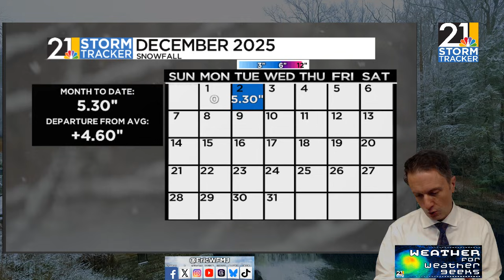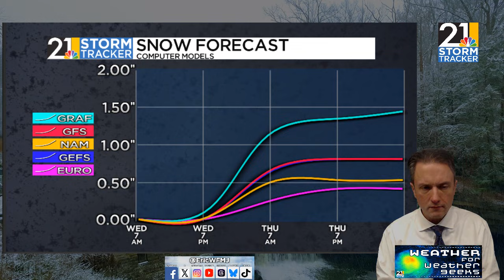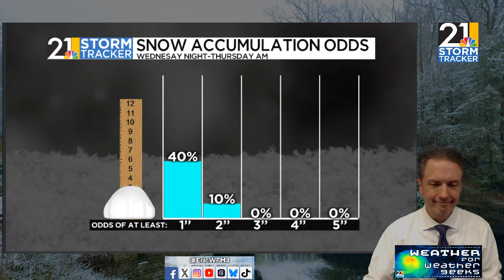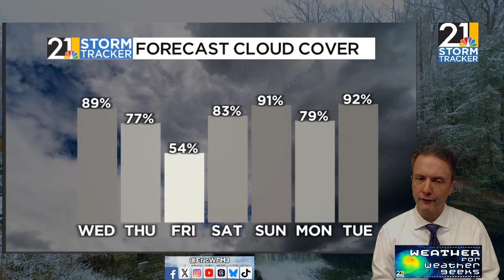Another Tricky Commute Thursday? | Weather For Weather Geeks 12/2/25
00:00 Intro
00:30 Snow Recap
02:55 Sneaky Thursday AM Snow
04:30 Bitter Cold Incoming

BlueSky/Threads: @ericwfmj